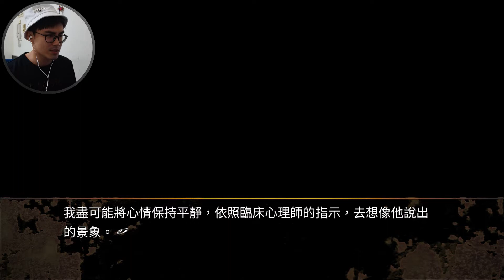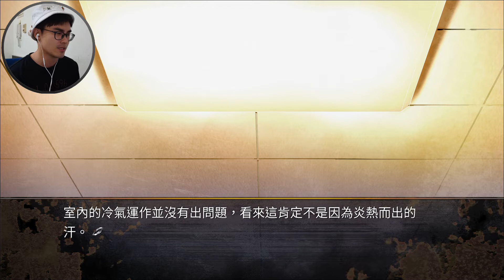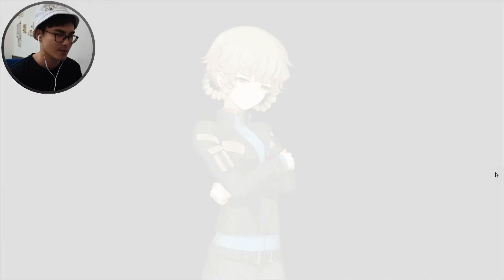告別黑歷史！心靈創傷的現充倫太郎！和昔日夥伴相聚囉~ EP.05 | Steins;Gate 0 命運石之門0 《神作必推》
會推你入命運石之門的朋友是真朋友。《命運石之門》的續作，未來爆發第三次世界大戰、死亡57億人的悲慘世界。個人私心神作極度推薦。
鼓勵這位騷年每天出影片:D 如果喜歡請幫我按個讚👍吧 !
我會在下一部影片裡等你唷 ♪ 歡迎來FB專頁陪我聊天!

If you like this video please give me a thumb up ! I'll wait for you in the next video. Welcome to my FB page to chat with me!